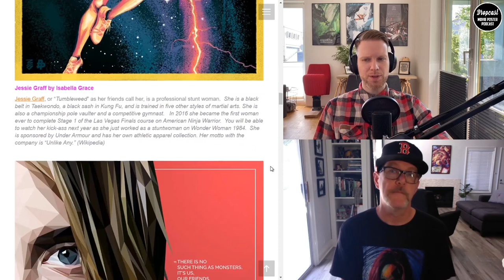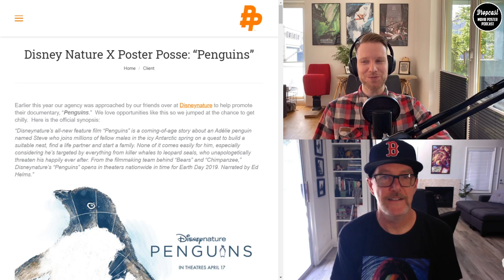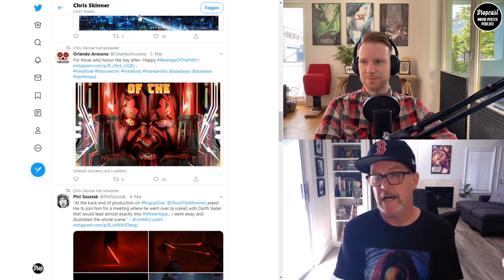DROPCAST - Movie Poster Podcast - Poster Posse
This format ist part of the Instagram Blog Drop, you can find us under @dropmagofficial. We do reviews, news, and interviews that all have to do with the film business.

In this show we will talk to the godfather and founder of the @theposterposse, Don Thompson and talk about what the Posse brings to the alternative movie poster scene as well as what who are the people behind the name.

eachforequal by @mexifunk
@themandalorian  by @skinnercreative
penguins by @s2lart
thebatman by @sg_posters
@dunemovie by lst_mind
@gandhmovie  by @szarkajattila
theirongiant by @ad_illustrator